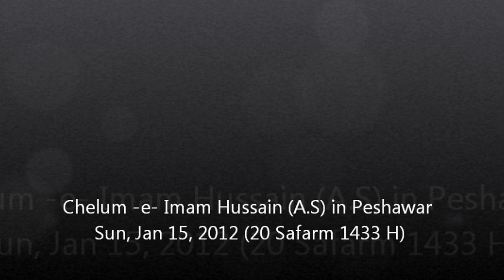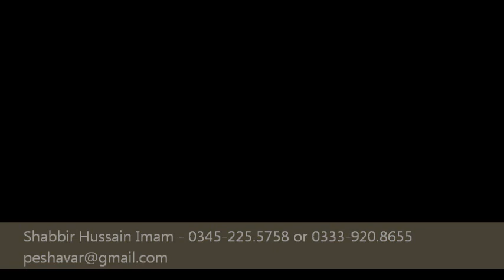Peshawar Chelum Imam Procession Qissa Khawani Bazaar 1433 2012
Sun, Jan 15, 2012 (20 Safar 1433H)